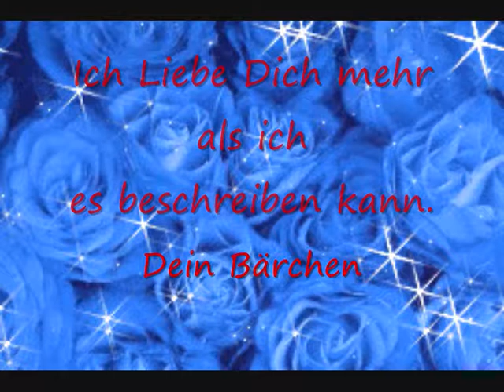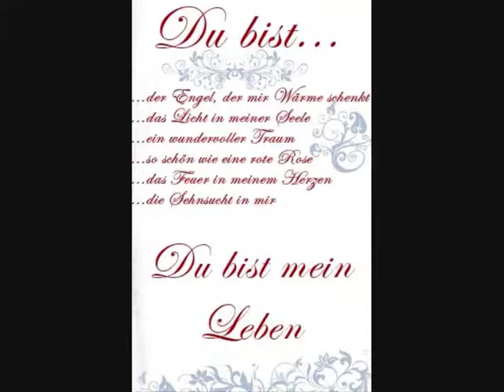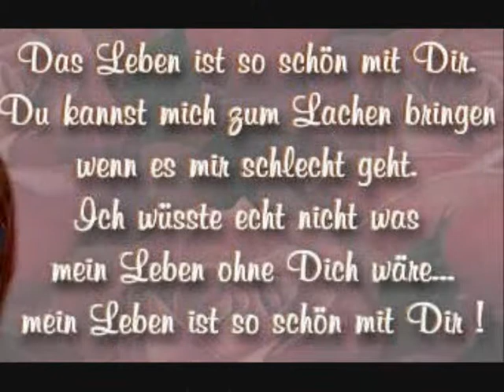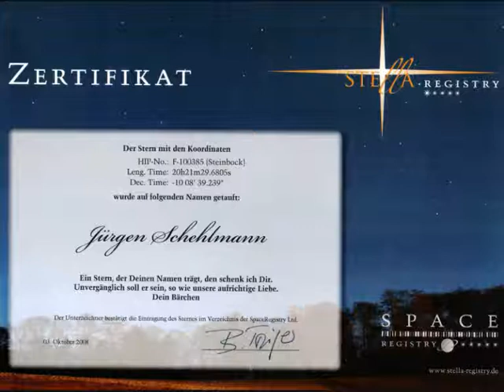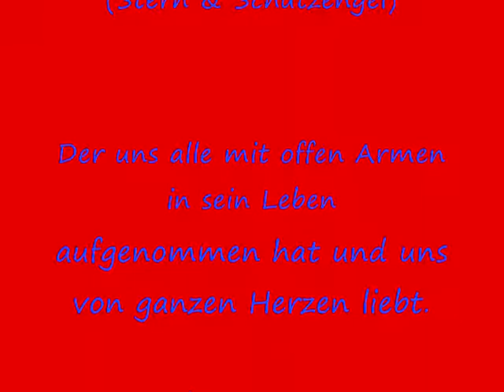Für meinen Schutzengel und unsere Familie.wmv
Ich Liebe euch sehr.